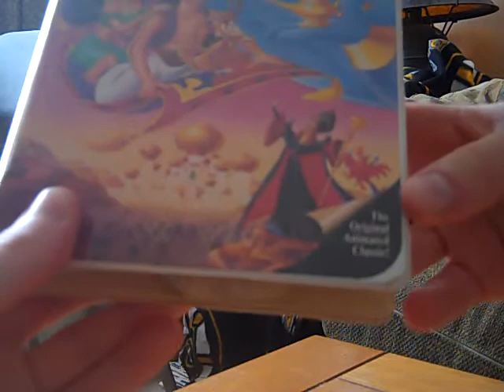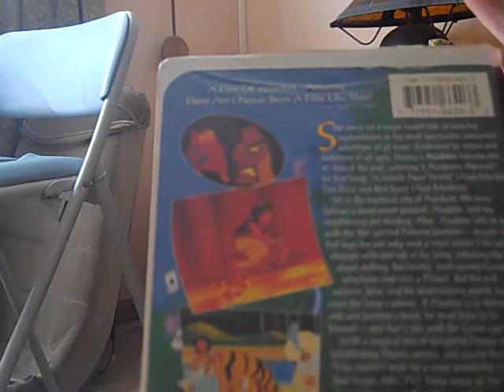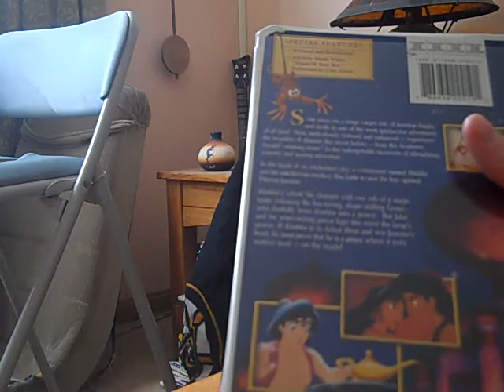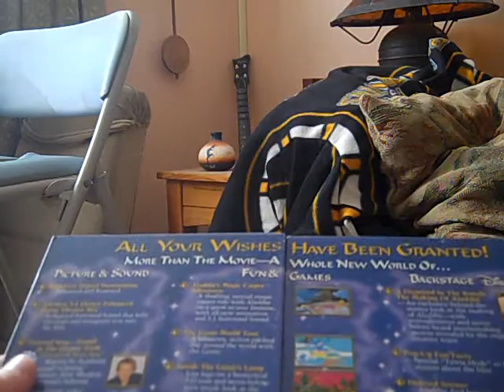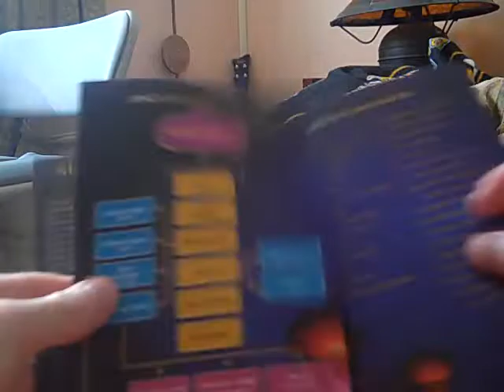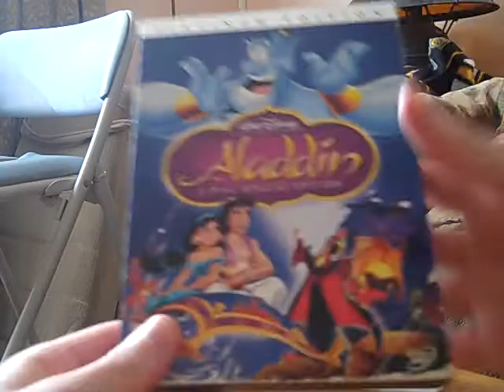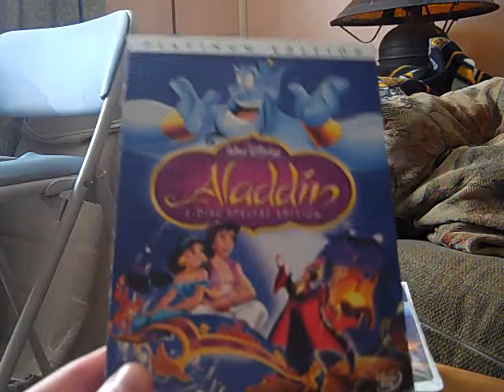Birthday Special For JohnMan418 - (Part 1)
It's time for another birthday special on YouTube because today our good friend JohnMan418 (aka John) is celebrating his birthday today. Furthermore, this is also the second year in a row that I have done a birthday special for John because I also did one last year back when he still had his MrJohnnyv1993 channel before he closed it. Anyways, this first segment of the special is a comparison video in which I compare 3 different versions of John's all-time favorite Disney animated movie classic Aladdin.